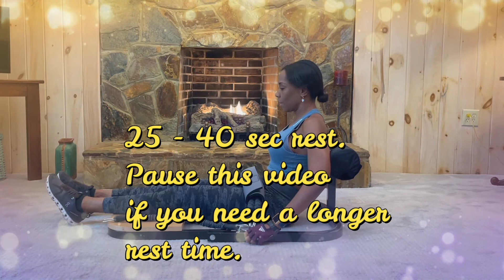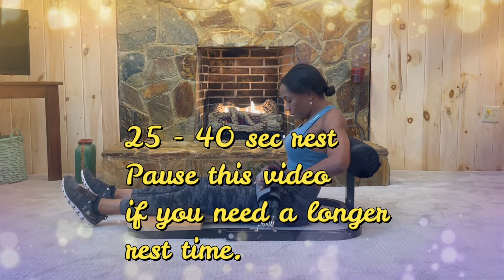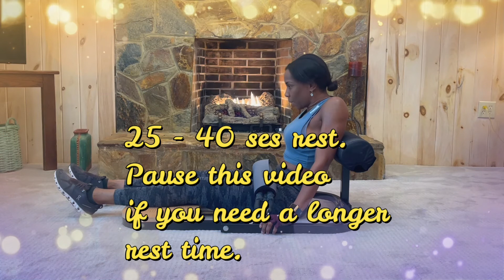Bootysprout Workout. Live Workout July 3rd at 9 am EST.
BootySprout Workout!

This is a booty workout that will leave you feeling the BURN! I reviewed the BootySprout in another video and found it to be very effective! If you haven’t seen it, be sure to check it out.

In this workout, I started with Glute activation exercises followed by the BootySprout workout!

Glute Activation Exercises.

-  12 Glute Bridges with 3 sec hold at the top of the movement.
-  10 Donkey Kicks per side.
-  10 Fire Hydrants Kicks per side.

BootySprout Workout.

Set 1
- 12 reps with 3 sec hold after each rep. Except for the last rep which is a 10 sec hold.

Rest 25 - 40 secs.

Set 2
- 11 reps with 3 sec hold at the top of the rep. Except for the last rep which is a 10 sec hold.

Set 3
- 1.5 reps = 1 rep. Perform 10, 1.5 reps, no hold after each rep except for the last rep. Hold last rep for 3 secs.

Set 4
- BURN OUT set. Perform as many reps as you can. Hold last rep for 5 secs.

Truly a great workout! Try it and let me know what you think!

My Supplements:
BSN SYNTHA-6 Edge Protein Powder
BSN N.O.-XPLODE Pre Workout Powder